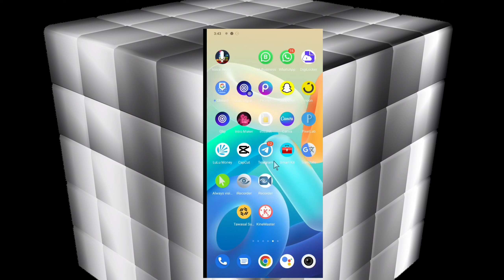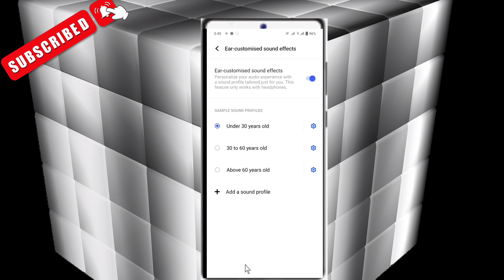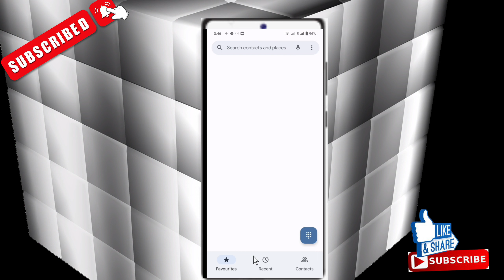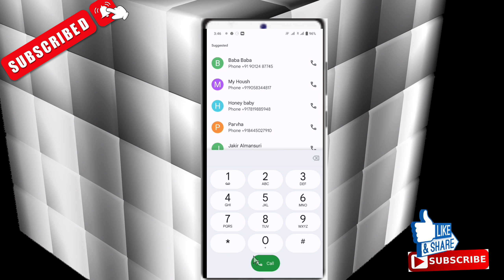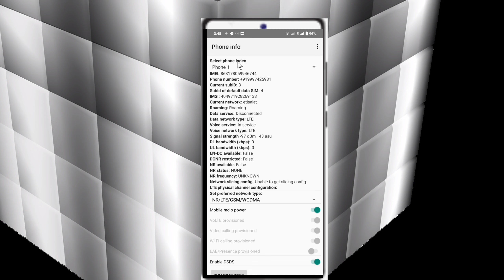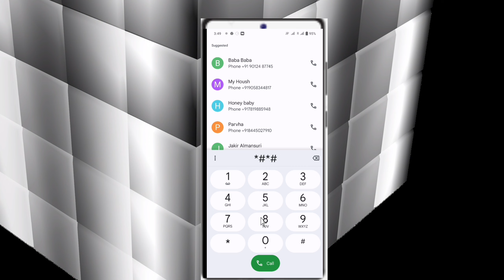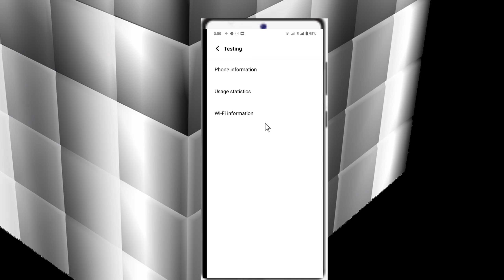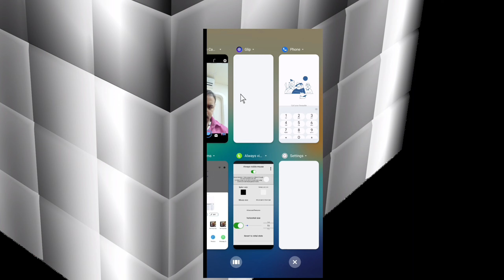फोन Dialler 4 Hacks सीख लो कोई नहीं जानता खुलेगी सबकी पोल ?(PHONE Dialler Unique Trick 2022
Dosto aaj ki es video me maine aapke phone ke dialler ki 4 amazing & most useful tricks & hacks ke bare me bataya hai joki 2022 me 100 % working hai App aur aapke daily life me bhut jyaada jaruri bhi hai isliye video ko pura dekhkar acche se shamjge aur video ko ek pyara sa like karna na bhule . yahe sabhi tricks & hacks aapke phone me hote hai but yadi kisi phone me yahe trick nahi to is app ka use kare .